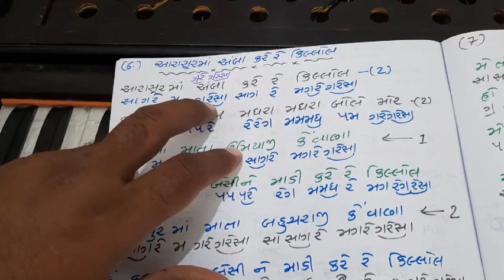ત્રણ તાળી ગરબા pdf -૬ આરાસુર માં અંબા કરે રે કિલ્લોલ શિખો નોટેશન સાથે હરેશ પ્રજાપતિ વિસનગર દ્વારા